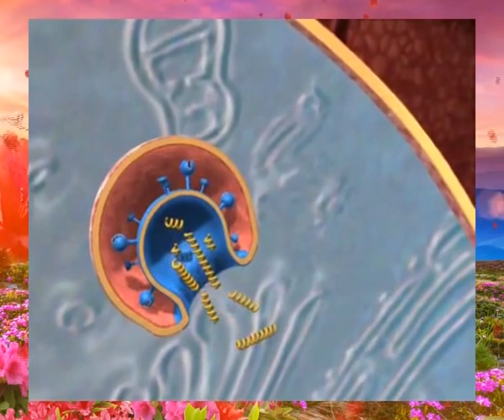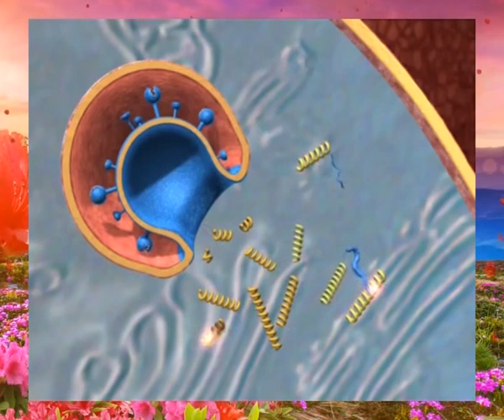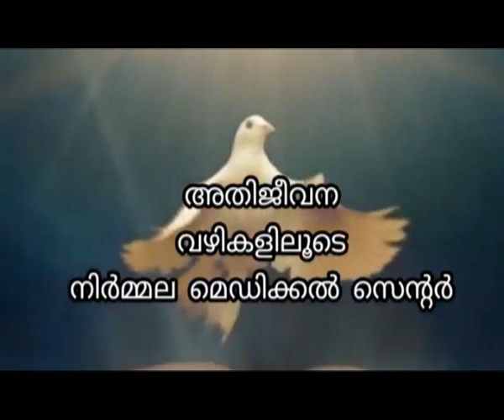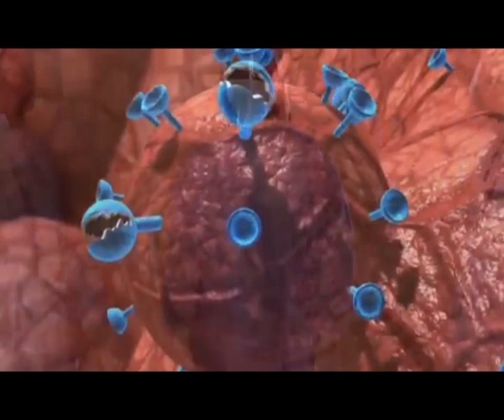നിർമ്മല മെഡിക്കൽസെന്റർ സേവന വഴികളിലൂടെ.........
" ഞാൻ നിന്നെ സുഖപ്പെടുത്തുന്ന കർത്താവാണ് "  (പുറപ്പാട്15/26)